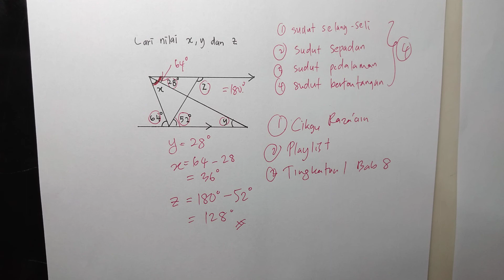Bab 8 Garis Dan Sudut Cari Sudut Pedalaman Dan Sudut Selang Seli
jom belajar bersama Cikgu Raza'ain Ahamed Mahir